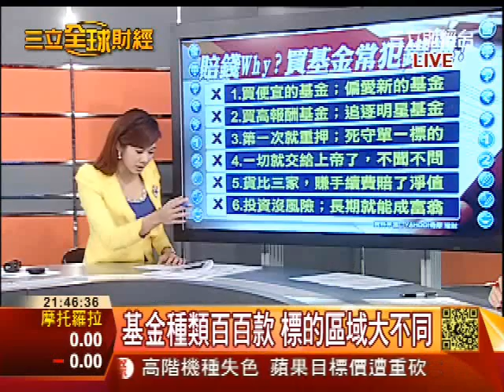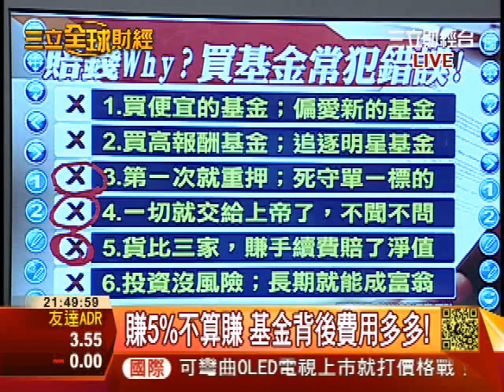基金教戰4-2：買基金常犯錯誤│三立全球財經│三立財經台 CH88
主題二：為什麼會賠錢 買基金常犯錯誤?

同樣買基金，別人為什麼比你賺得多？因為很多人以為買基金像股票，便宜就好，喜歡追逐明星基金，名氣大的基金就一窩蜂的買，而不研究基金的基本面，難怪會賠錢。避免買基金時常犯的錯誤，才能成為贏家。

來賓： 朱岳中、運達投顧分析師 陳宗玄。